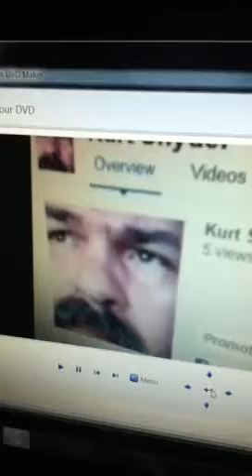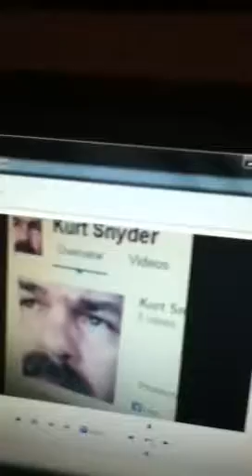Bette And I Part 2 ( What Might Have Been )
Here are some clues I put together when Bette and i knew each other for a while in the summer and fall of 1980 . Can you pick them out ? Who Knows what might have been ? If I had said and done things different .  Somethings you just can't forget !